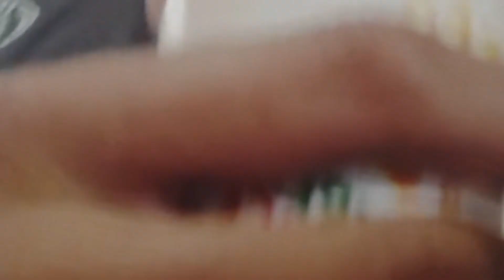Jai ganga Mata ji ❤️🙏🏻||lucky Sharma vlogs ❤️vlogs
gys support Karo please 🥺❤️

 support Karo please 🥺❤️